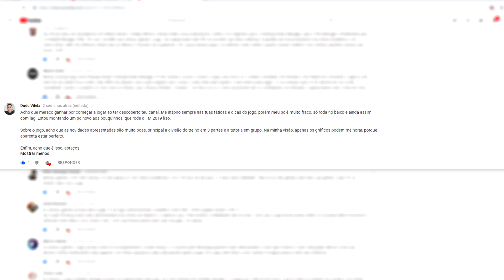RESULTADO DO SORTEIO! - FOOTBALL MANAGER 2019 (FM 2019) | Confira!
PARABÉNS AO SORTUDO QUE LEVOU O JOGO!

Quem não conseguiu ganhar não fica triste ou chateado. Possivelmente teremos mais sorteios no canal! Pode ser de mais uma key do FM 2019, outros jogos ou até mesmo de produtos eletrônicos!

*P.S. - Ao final deste sorteio foi verificado se o vencedor é inscrito do canal.

*P.S. - Este sorteio foi de total responsabilidade minha (Léo Meidalli) e do Rafael (Marton Shop). Não tendo assim nenhum envolvimento direto vindo do YouTube.

Marque o sininho para receber as notificações de vídeos novos!

▬ VÍDEOS CITADOS ▬

NOVIDADES PARA O FOOTBALL MANAGER 2019 - (VAR | Treino | Táticas | Bundesliga) - (FM 2019)

*OBS: JOGÁVEL APENAS QUANDO O JOGO ESTIVER NA FASE BETA OU APÓS O LANÇAMENTO DIA 2 DE NOVEMBRO.*

▬ VÍDEO CURIOSO DO DIA ▬

► DEPOIS DE USAR (Ainda presta?)

▬ DIREITOS DAS MÚSICAS DE FUNDO ▬

O conteúdo do canal está separado em Playlist para facilitar as buscas.